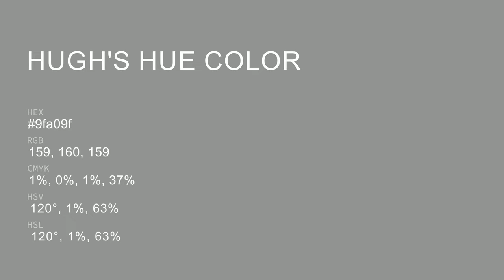Hugh's Hue color 9fa09f hex color - Green color - Warm color 9fa09f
What color is Hugh's Hue ? 9fa09f hex color - Green color - Warm color 9fa09f

Hex 9fa09f Color Code is also known as Hugh's Hue color.

Hex 9fa09f Color code in RGB color code model is created after adding 62.35% red color, 62.75% green color and 62.35% blue color.
Hex 9fa09f Color code in CMYK color (process color) code model is generated after subtraction of 0% cyan, 0% magenta, 0% yellow and 37% black.